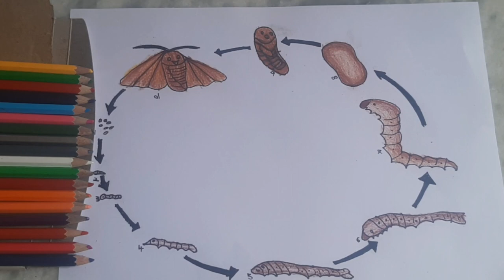How to draw LIFE CYCLE OF SILK WORM / How to draw LIFE CYCLE OF SILK WORM with colour pencils